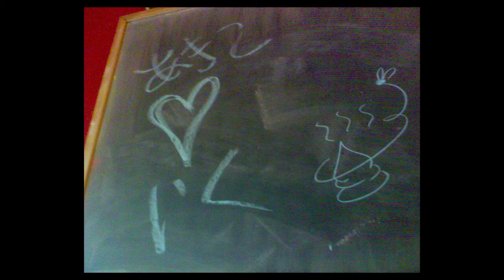goodbye my love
recap of my 8 year relationship with someone very special.